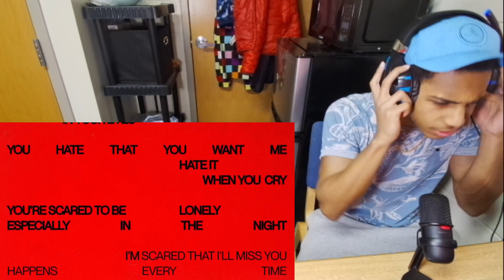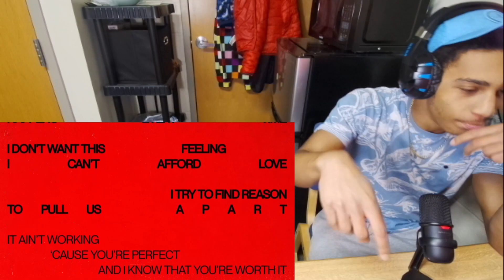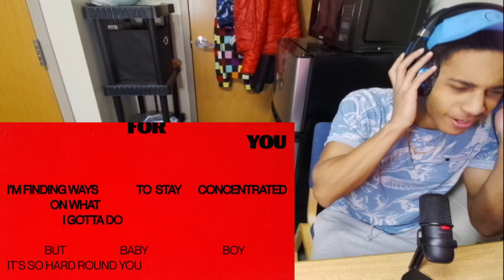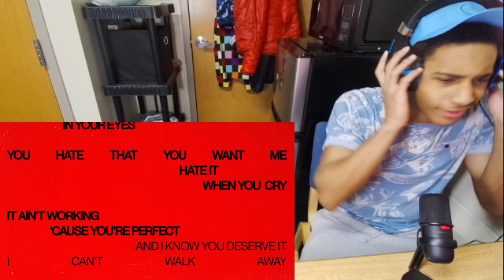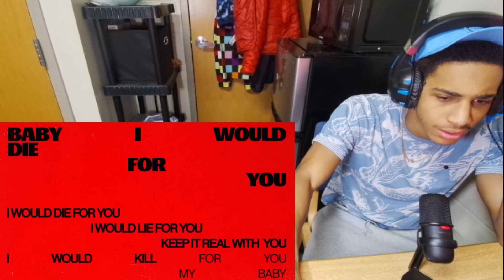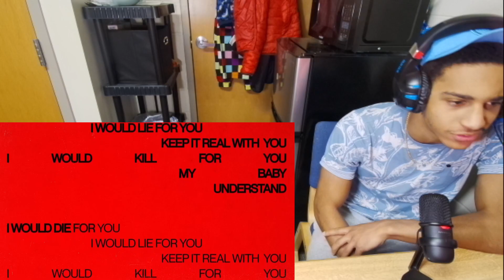The Weeknd and Ariana Grande - Die For You, Reaction... THIS SONG GOT ME READY TO PROPOSE LOL!!!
Audio for the outro:
tothegood - warm my hand